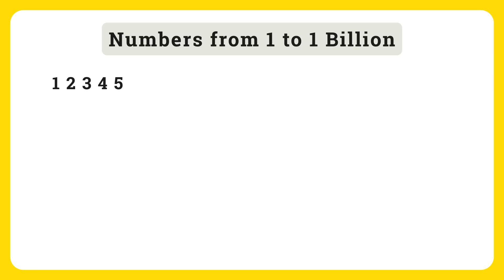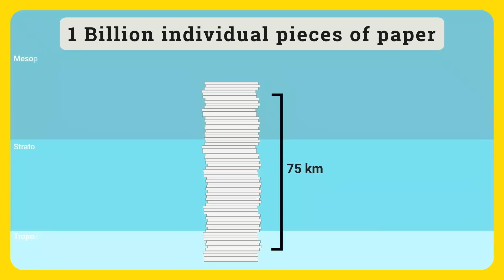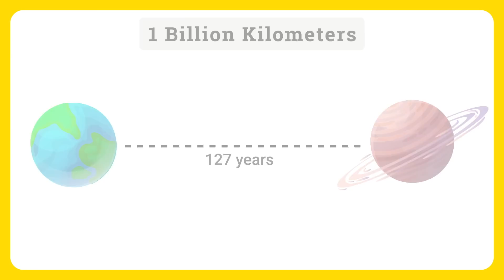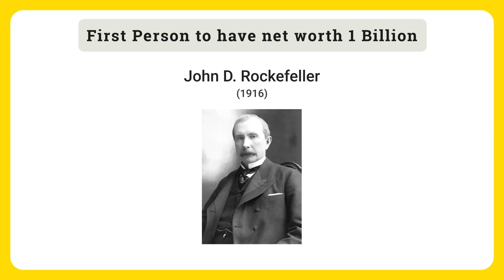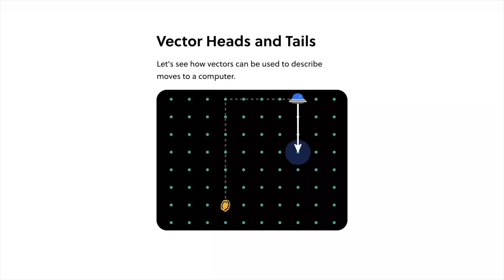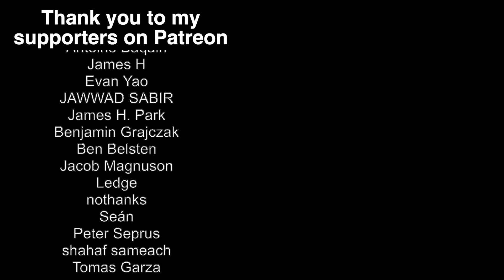How big is 1 billion?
►To try everything Brilliant has to offer—free—for a full 30 days,